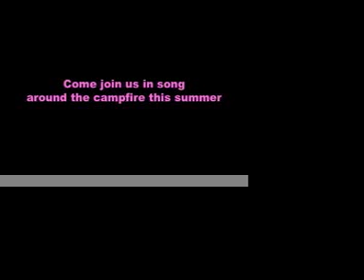New Camp Song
is excited to have counselor Zack writing a New camp song for all to join and sing around the campfire. Take a listen.